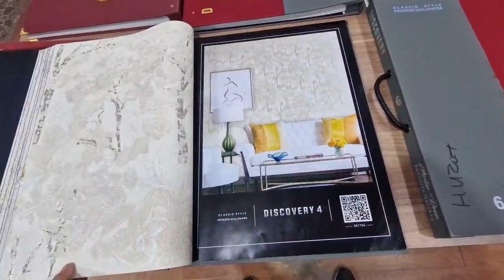Kətan tərkibli ən son gələn modellərimizdən